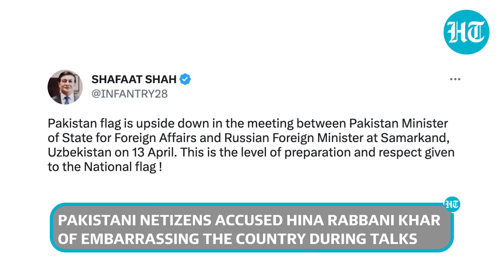'Where Is Your Team?': Russian FM's question 'embarrasses' Pak Minister | Netizens slam Khar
A viral video of an exchange between Russian foreign minister Sergey Lavrov and Pakistani deputy foreign minister Hina Rabbani Khar has gone viral. During the interaction, the Russian FM asks the Pakistani minister about the size of her delegation during their bilateral held on the sidelines of a meeting on Afghanistan in Samarkand. Watch the video for more.